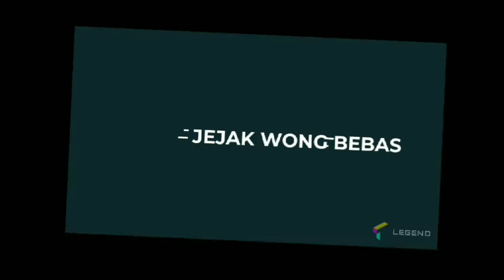Arti Sebuah Pencipta Ajian Kemat Jaran Guyang@jejak wong bebas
kemat jaran guyang
pemikat wanita

Tim kami berbagi wawasan dn informasi
Tentang kemat dn ajian jaran guyang

SALAM.   JEJAK WONG BEBAS